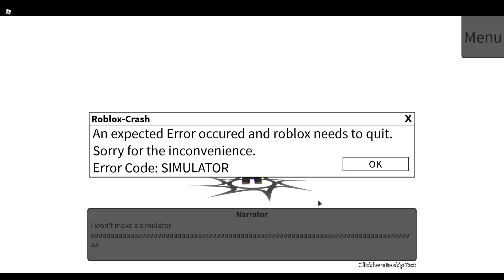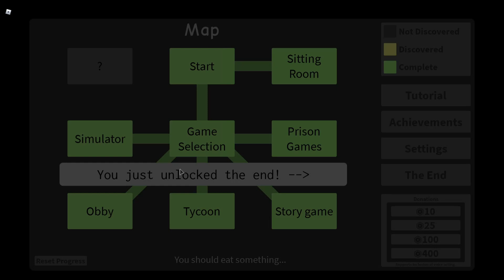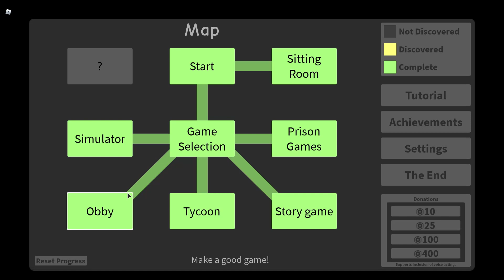THIS IS NO SIMULATOR Pt. 5